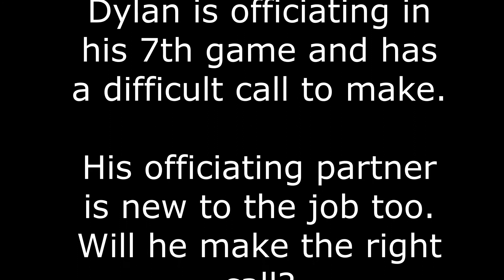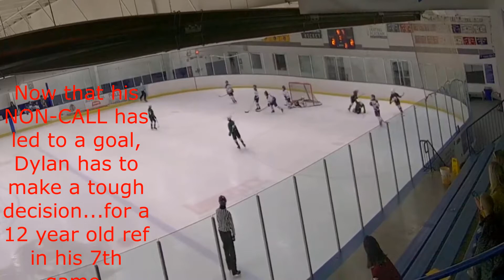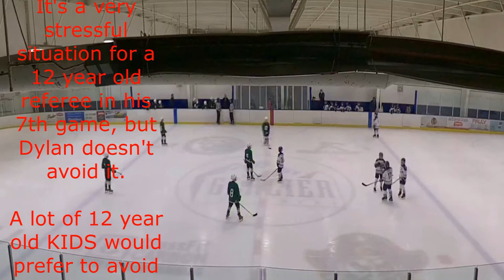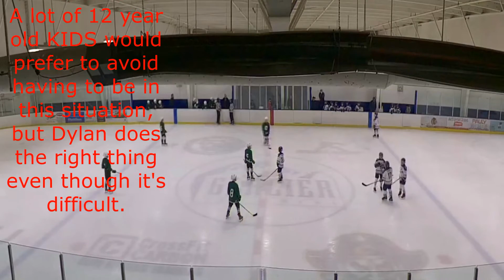Difficult Decision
This is Dylan's 7th game as an official.  His partner is on a year older and has just a few more games under his belt.  As a result of a mistake by the officials, Dylan has to make a difficult call.  How do you think he did?